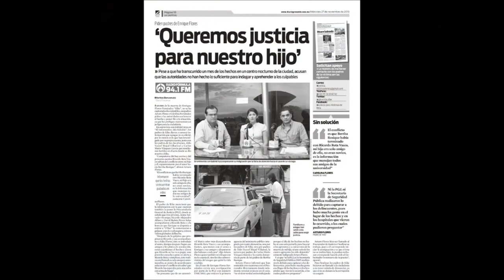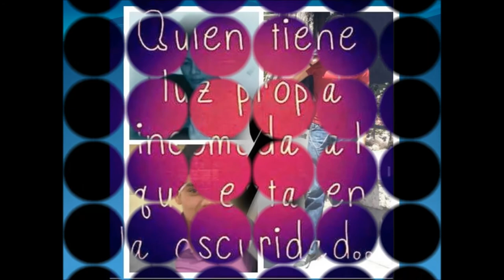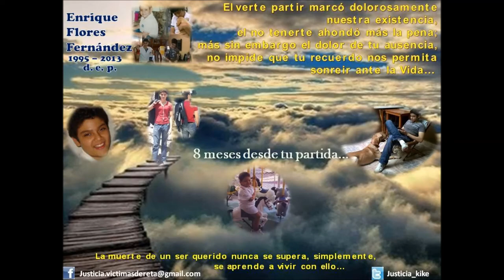RAP en Memoria Enrique Flores Fernandez